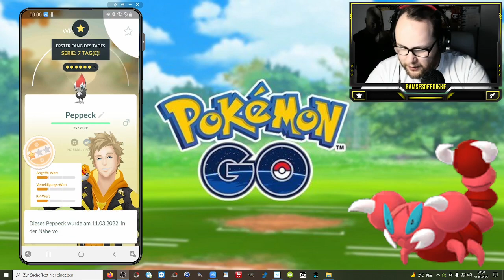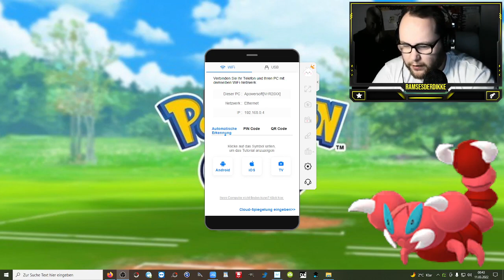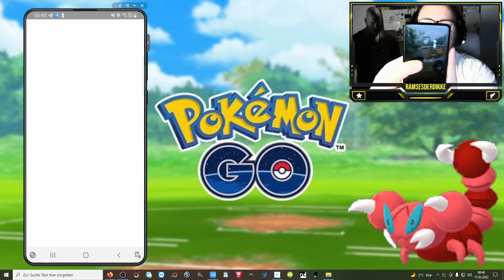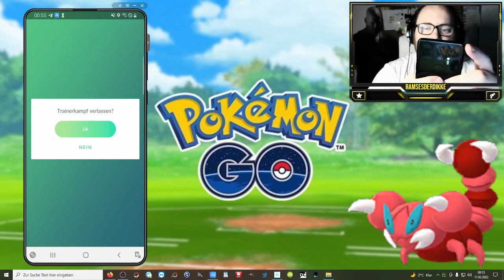Ramses Minus : IMMERNOCH genau DIESES eine TEAM (PVP / GBL) | Pokémon GO Deutsch # 1841